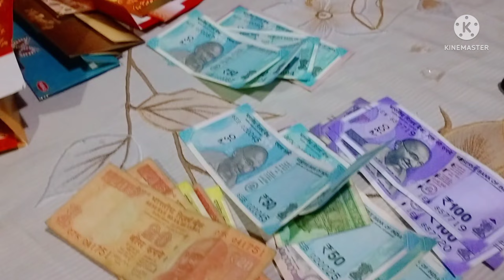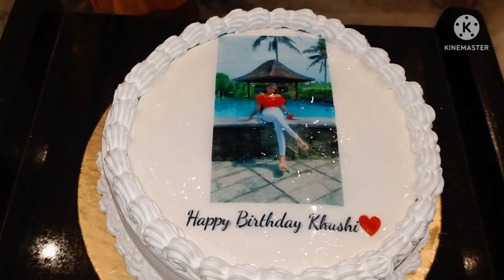खुशी का जन्मदिन है | थक गई थी बहुत इसलिय सोती रही, व्लॉग मिस हुआ | Sarika Gupta Vlogs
Amazon products that I use 👇🏻

Automatic
water dispenser👇🏻

Grocery items 👉🏻
Women attire 👉🏻

Cooking utensils 👇🏻

Baking essentials 👇🏻

To buy the products click on the links.